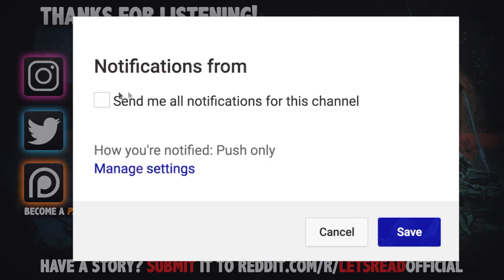Canadian Rockies Creep | 10 True Scary Subscriber Horror Stories (Vol. 44)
Canadian Rockies Creep | 10 True Scary Subscriber Horror Stories (Vol. 44) includes true scary encounters submitted by subscribers just like yourself!

SPECIAL THANKS to James Worchester for their guest narration!

PODCAST! ►